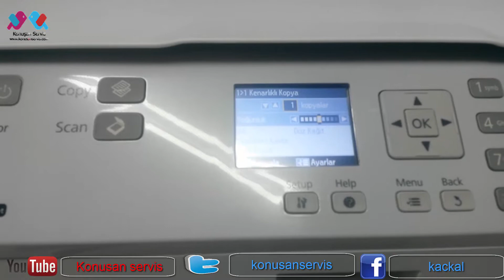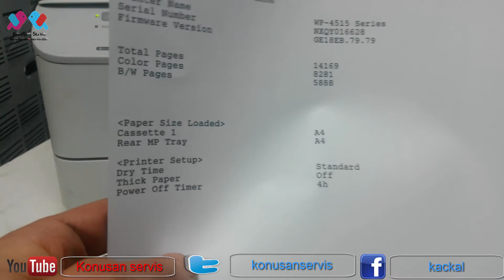Epson WorkForce Pro WP-4515 kaç sayfa aldığını öğrenme konusan servis